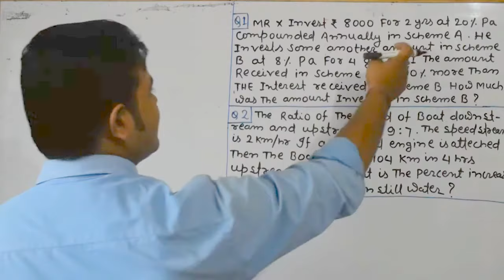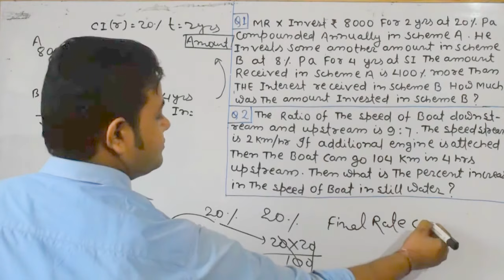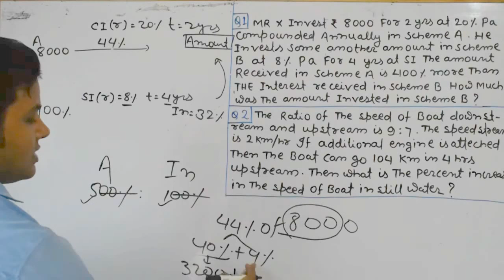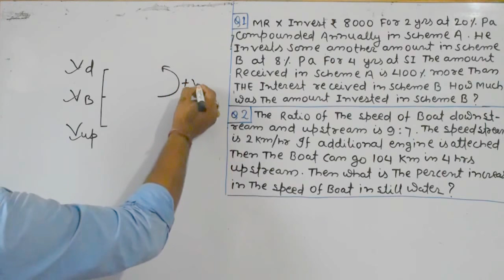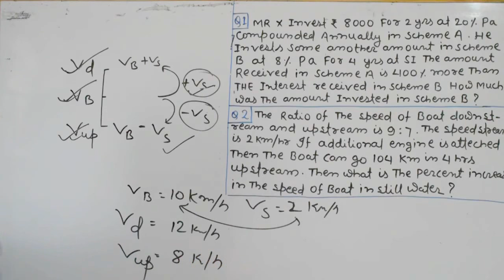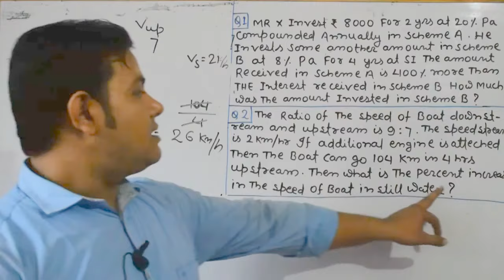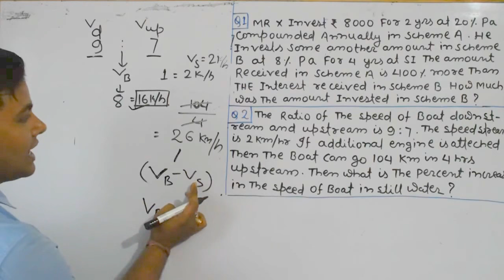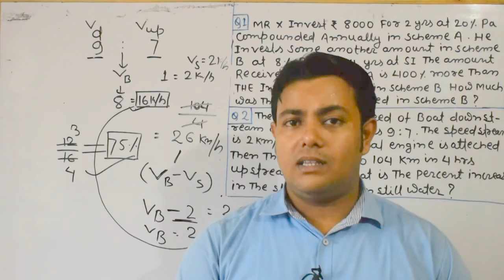RRB PO( Mains) 5 november 2017 Asked Question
RRB PO Mains 5 November 2017 Asked Question  Quant section Memory Based The Best way to Solve These Question By ROSHAN MISHRA SIR